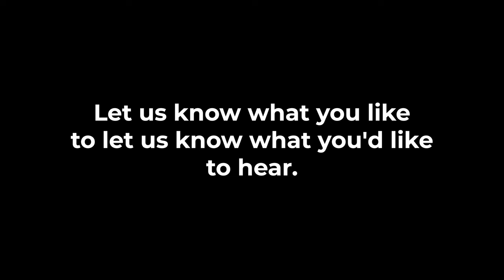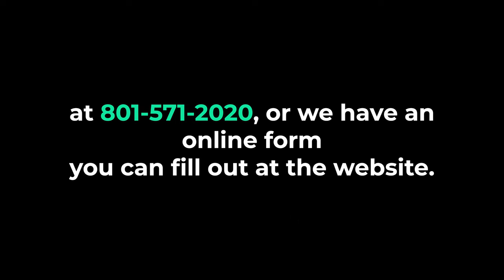Episode #21: Marie Davidson - Mommy Makeover - Abdominoplasty, Breast Reduction, Brachioplasty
In this episode of The Naked Patient, Dr. Howland and patient Marie Davidson discuss what her experience with the mommy makover was, but also dive into deeper subjects as Marie gets vulnerable and shares her journey through an abusive relationship!

🏥👨🏽‍⚕️  Cosmetic and Reconstructive Surgery inquires

🎥 Filmed & Edited by Rookery Studios
Orem, Utah